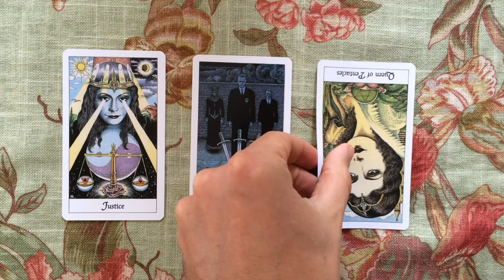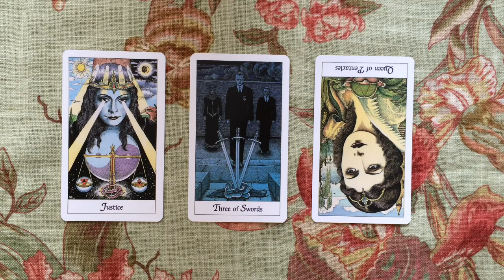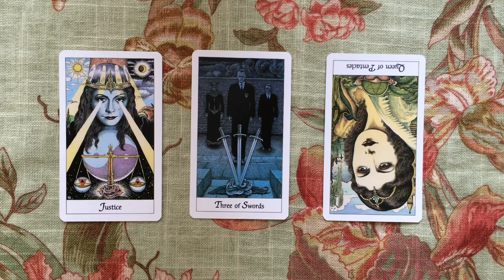Tarot Reading 19 September 2014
Free Cosmic tarot reading online for September 19, 2014.

A female person or energy in your life is making you feel disturbed and betrayed.

Have compassion. Stress is having an effect, so make sure you see this female influence in the way it really is, rather than how it appears to you on this day.

Be kind, gentle and patient.

Have a great day! With so much love, Gregory

Love tarot and tarot cards?